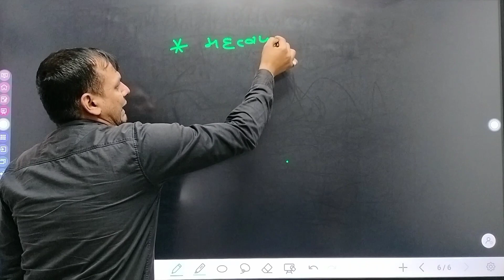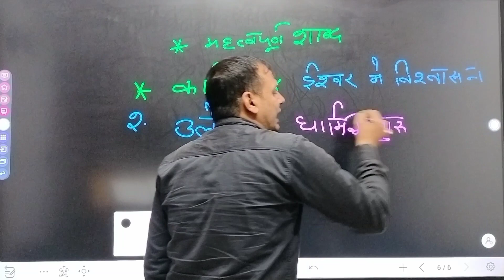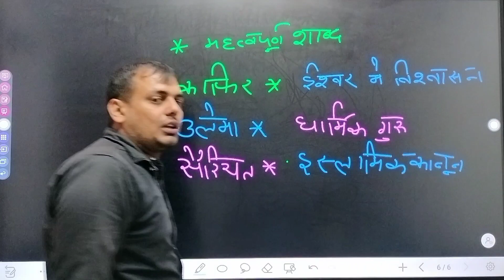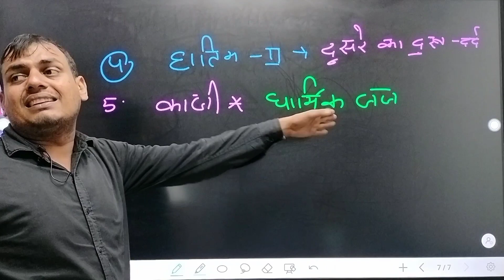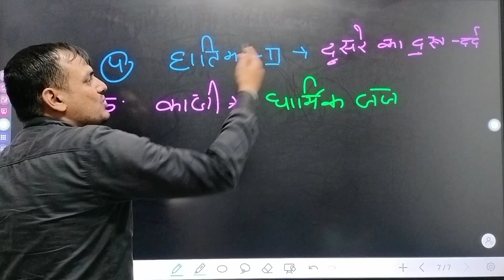महत्वपूर्ण शब्द। इन शब्दों के बिना मध्यकालीन भारतीय इतिहास अधूरा। SSC.GD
sunrise official
sunrise official YouTube channel
sunrise classic
up police
up police hindi previous year question paper
up constable previous year paper
up police reasoning syllabus
up police reasoning
rwa hindi practice set up police
up police hindi syllabus 2023
rwa reasoning practice set up police
up constable hindi tricks
up police reasoning class rojgar with ankit
up police reasoning practice set rojgar with ankit
up sipahi
exampur
gs class by ajeet sir
rwa gs practice set up police
up constable gs syllabus
up police gs class rojgar with ankit
up police hindi marathon class
upp constable
upp hindi practice set
upp police vacancy
up gk class ankit bhati sir
up police up gk introduction class
up police up gk classes
up gk by rwa
up gk class by rojgar with ankit
up police new vacancy 2023
up gk class in hindi
uttar pradesh gk classes
up gk class by rwa
up gk class up constable
up gk syllabus for up police
up gk for all competitive exams
up gk for up police
up police constable up gk class
up gk complete syllabus
upsi
up police up marathon set rojgar with ankit
ssc
up police reasoning practice set 1
up constable hindi vivek sir
up police hindi vivek sir
upp hindi marathon class
upp hindi class
up constable hindi marathon class
up police constable hindi marathon class
upp
up police constable hindi syllabus
up police constable hindi previous year question paper
police
up police constable math marathon class
up police constable maths
up police math marathon class
up police marathon
up history class by digvijay sir
up police up history marathon class
up police constable best book
up police constable hindi playlist utkarsh classes
up police constable hindi marathon
up police gs marathon class
up police up gk syllabus 2024
up police up gk class rojgar with ankit
up police constable hindi practice set rojgar with ankit
upp history
upsi reasoning practice set
upsi practice set
up police reasoning previous year question paper
reasoning practice
up police hindi previous year paper
up police hindi sahitya
up police constable hindi sahitya
up police history marathon
up police constable hindi previous year paper
hindi sahitya for up constable
hindi sahitya up police constable
up constable hindi classes 2024
up constable hindi syllabus 2024
up police up gk
rwa up gk practice set up police
up police gs rojgar with ankit
upp hindi by vivek sir
up police up gk practice set
up police meathon up gk
up police up gk marathon class
up police constable reasoning practice set
up police up gk marathon
up constable
up police constable current affairs 2024
up constable reasoning practice set

upp exam date 2024 update
upp 2024 exam date
up current affairs 2023
up police constable current affairs 2023
up police current affairs 2024 gaurav sir
upp exam date out
ssc gd current affairs by sonveer sir
ssc gd current affairs practice set rojgar with ankit